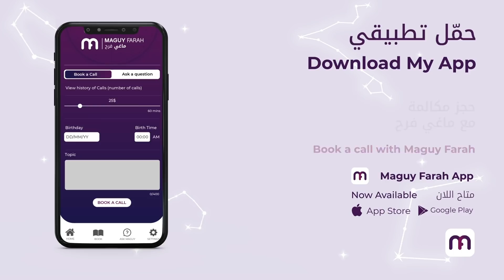ماغي فرح برج الجوزاء الاسبوع الرابع لشهر اذار ٢٠٢٢ /Maguy Farah - Gemini week 4 March 2022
21 أيّار/ مايو/ May - 21 حزيران/ يونيو/ June

شاهد التوقعات الكاملة لـ الجوزاء ٢٠٢٢ - Watch the Yearly Gemini Horoscope for 2022